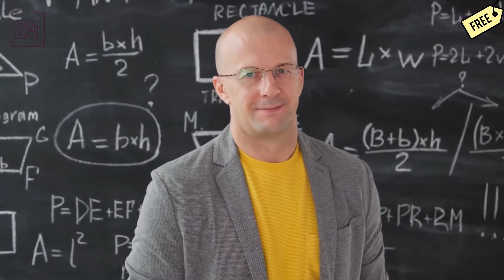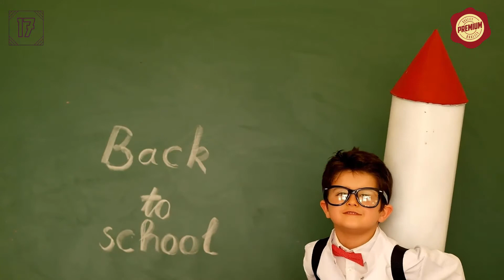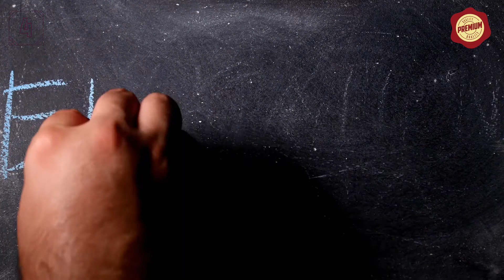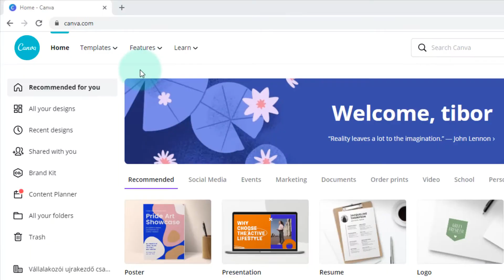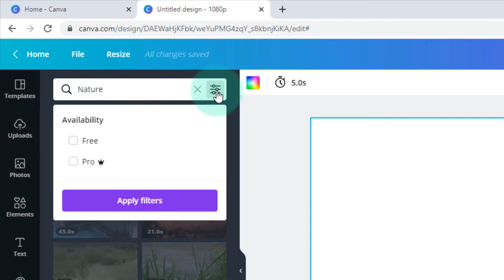Top 30 Educations and Happy Learning Stock Video Royalty Free HD Stock Footage - No Copyright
Download the videos:
  1. Create your free Canva account.
  2. Select the video area and enter keyword: Education
  3. Use hundreds of thousands free stock footage

Canva is the most powerful tools available in the market. Canva is a graphic design platform, used to create social media graphics, presentations, posters, documents and use free stock Footage. The app already includes templates for users to use. The platform is free to use and offers paid subscriptions like Canva Pro.

➜Canva Free
⮟ 250,000+ free templates
⮟ 100+ design types (social media posts, presentations, letters, and more)
⮟ Hundreds of thousands of free stock videos
⮟ You can use this footage for your project or commercial purpose.

➜Canva Pro
⮟ 75+ million premium stock photos, videos, audio and graphics free-to-use
⮟ 100GB OF CLOUD STORAGE
⮟ 420,000+ free templates with new designs daily